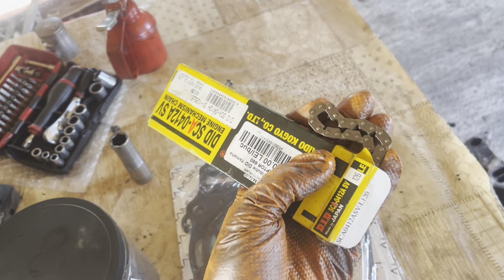DE ce CUMPĂRĂ oamenii ATV-uri ?? Suzuki Kingquad 750 ep1